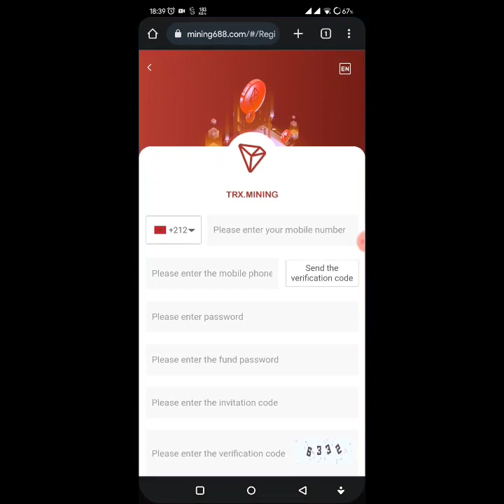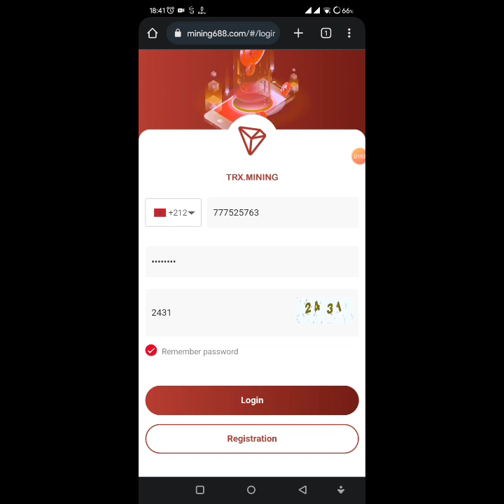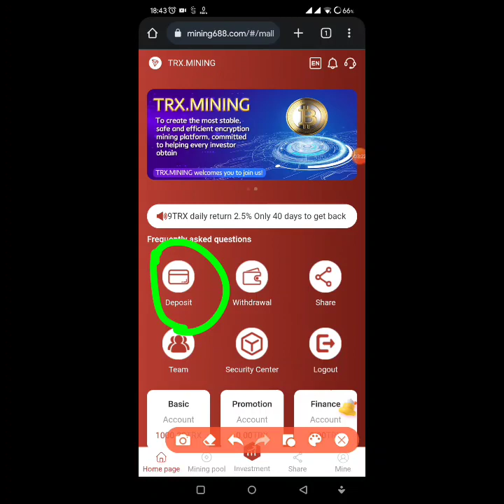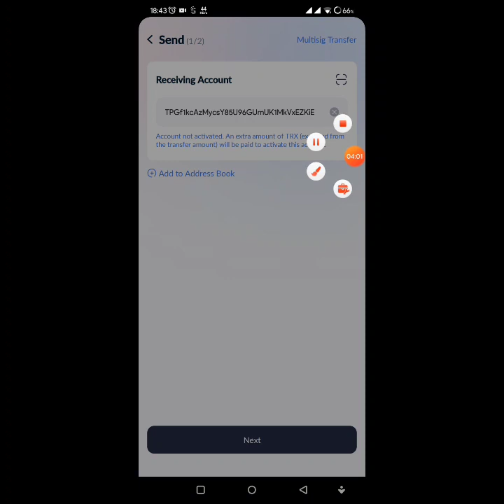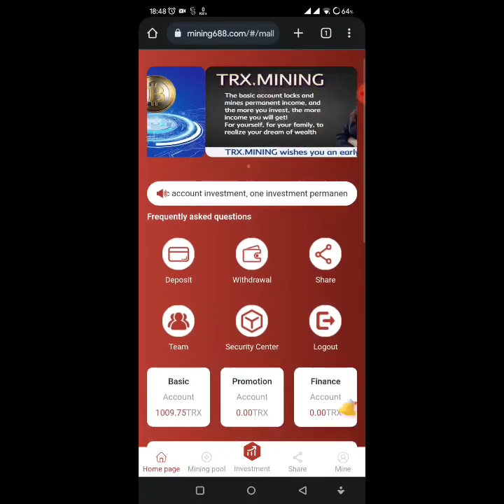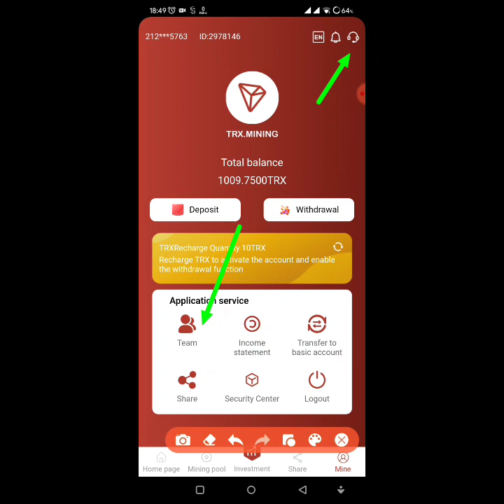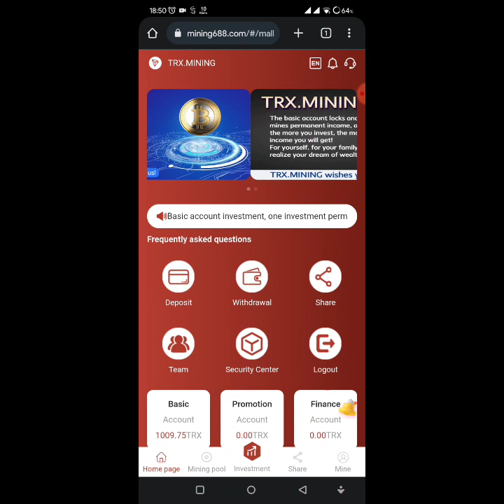TRX.MINING The safest, most popular and best investment in 2022 to stabilize mining income! !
Register to get 1000TRX for free, deposit 10TRX to activate withdrawal! !

Basic account investment, one-time investment can get permanent income
Principal investment 10TRX——99999TRX daily return 2.5% It takes only 40 days to recover the investment principal, and enjoy daily Withdrawal limit
Principal investment of 100000TRX——299999TRX daily return of 3% only takes 33 days to recover the investment principal, and enjoy the daily withdrawal limit
Principal investment of 300000TRX——499999TRX daily return of 7% only takes 14 days The investment principal can be recovered within days and enjoy the daily withdrawal limit
The principal invests 500000TRX - 799999TRX with a daily return of 12%. It only takes 8 days to recover the investment principal and enjoy the daily withdrawal limit
Principal Invest 800000TRX——1000000TRX with a daily return of 15% to recover the investment principal in just 6 days, and enjoy the daily withdrawal limit
The principal invests 1000001TRX——2000000TRX with a daily return of 25% in just 4 days to recover the investment principal , and enjoy the daily withdrawal limit

Promote your wallet, recommend to share your investment with friends, and get 10%, 5%, 2% commission.

Example: You invite user A, user A invests 10000TRX, you will get 1000TRX reward

User A invites user B, user B invests 10000TRX, you will get 500TRX reward, user A will get 1000TRX reward

User B invites user C, user C invests 10000TRX, you will get 200TRX reward, user A will get 500TRX reward, user B will get 1000TRX reward.

Unlimited invitation rewards,! Share the link, invite friends to join TRX.MINING, and enjoy team income! !
1: If you refer more users to your promotion link, the more commission you get and the commission charged by the referred users will go directly to your promotion account, and you can withdraw cash directly! 2: Tell your team that the company registration invitation link can be promoted in any social software, Facebook, Twitter, YouTube, instarma, Douyin, KAO KAO, WhatsApp group, Telegram group, etc. What are wealth waiting for? Take action and you'll be a millionaire in no time! !